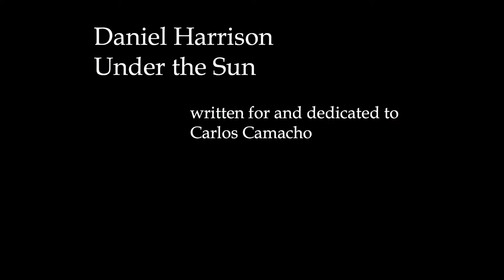Under the Sun for solo tam-tam (2017- 2018)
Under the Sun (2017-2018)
for solo tam-tam

Written for and dedicated to Carlos Camacho

audio and video by Mack LaMont